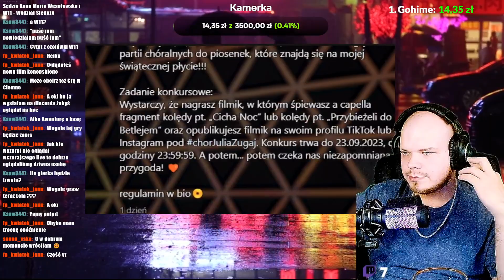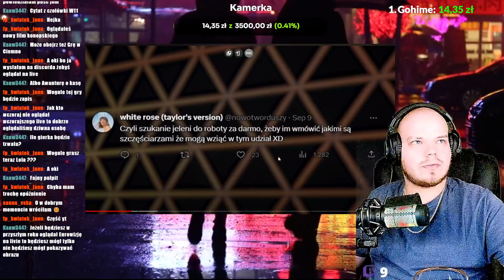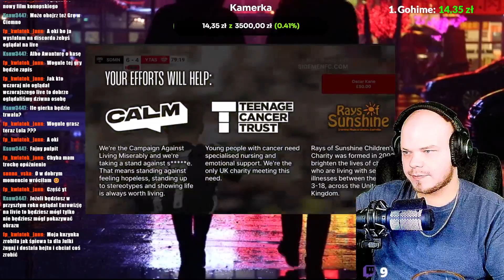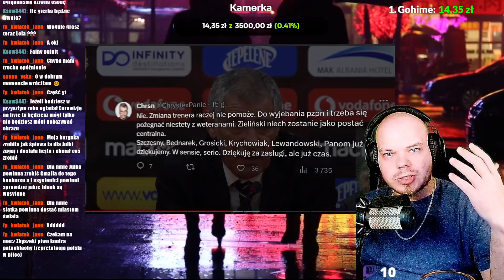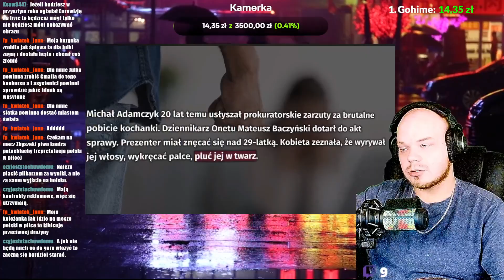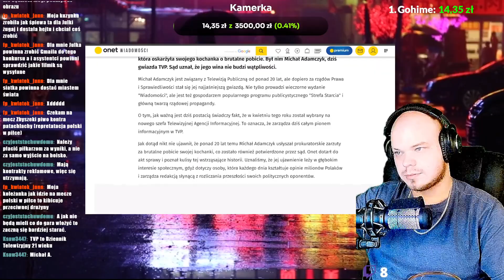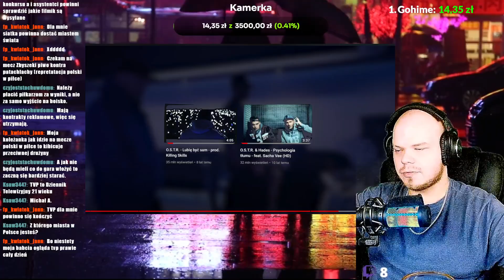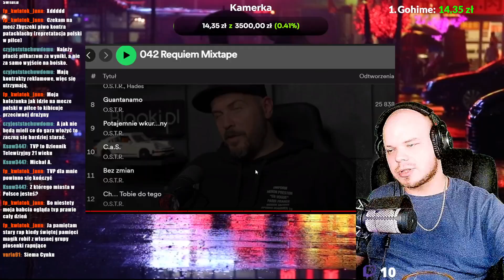Cynk Ogląda: MATA POD ATAKIEM LEGENDARNEGO RAPERA